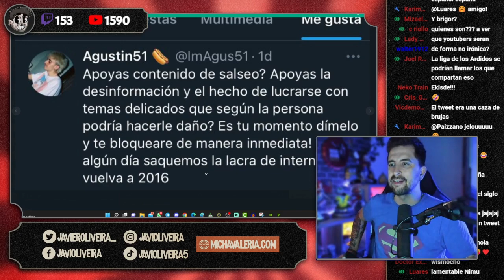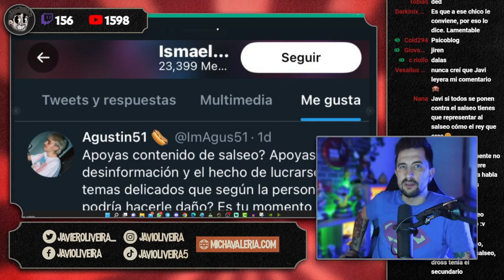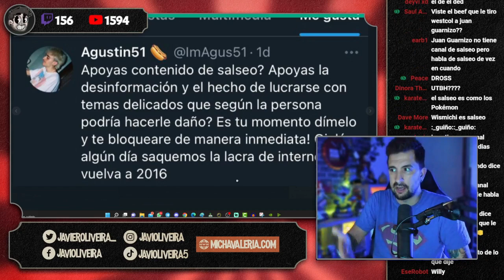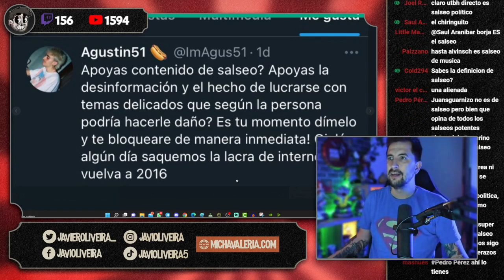🔴 WISMICHU APOYA A AGUSTIN51 CONTRA LOS CANALES DE SALSEO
🖥️ Mi SETUP.

💰 Si quieres apoyar mi contenido

0:00 Contexto
2:14 Wismichu apoya a Agustin51